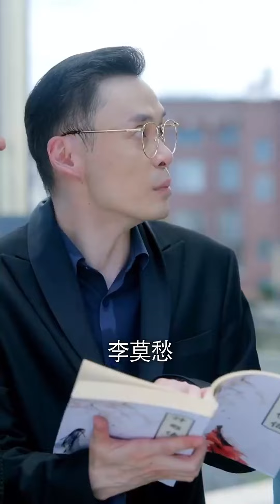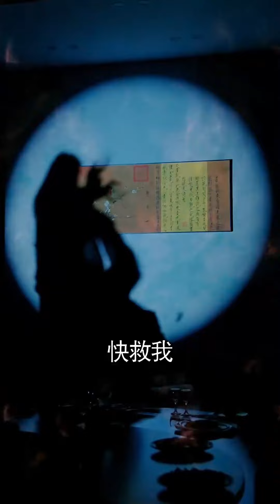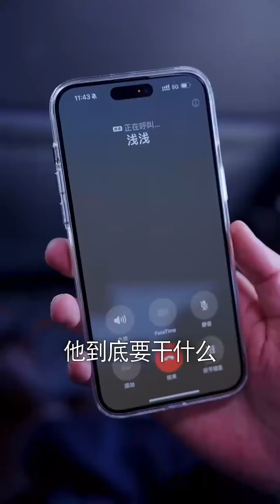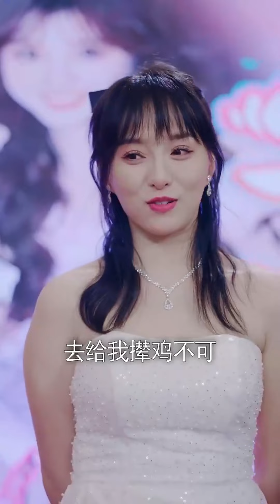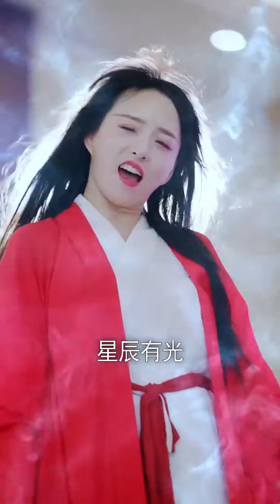千金大小姐隱藏身份談戀愛卻被渣男出了軌！一沾酒陸小姐直接李莫愁附體開始發瘋！勢必殺完天下負心漢！渣男男友得知她身份後腸子都悔青了！Chinesedrama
【剧名】